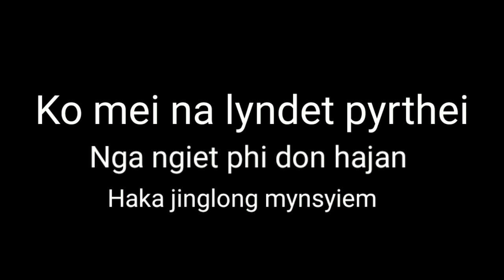Ka jingleitbuh syntiew ha ryngkat ki khun trai jong i (L) Sretlina Lyngdoh peinlang,